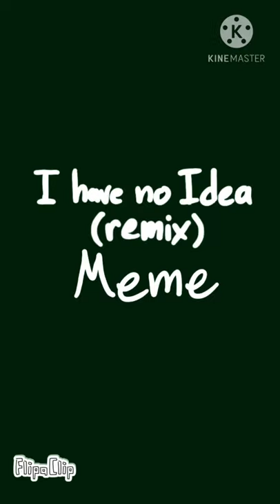No idea (remix) meme (gift for dragön da silva)(16+)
hello creators 😁

This animation took forever for some reason

WARNING ⚠️ butt

This is a gift for dragön da silva

I hope you like the animation 😁😅😅

Well thats all I have for today

My Instagram: prathera (same profile pic as YouTube)

have a nice day/night creators 😁